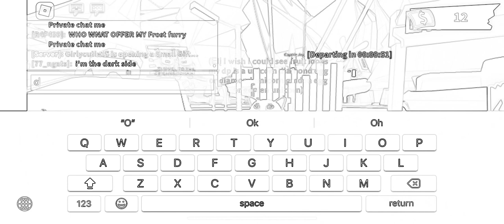Hey guys subscribe